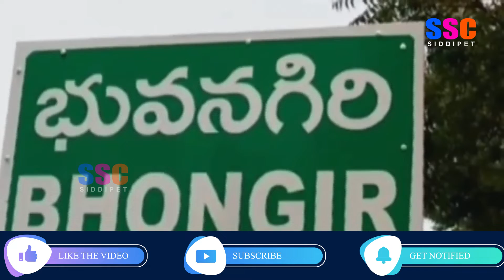బీబీనగర్ మండలం కొండమడుగు మెట్టు గ్రామ సమీపంలోని చెందక్ లాబరేటరీ లో అగ్నిప్రమాదం || SSC NEWS